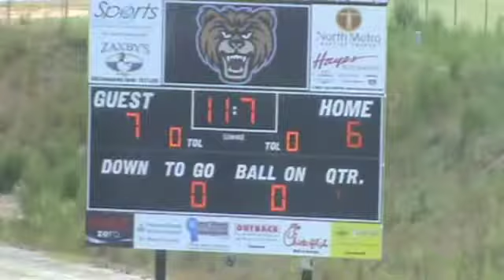Alston Gill's Football Highlights